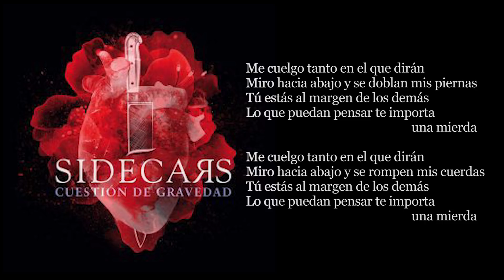Amasijo de huesos - Sidecars (letras)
COMPRA YA EL ALBUM